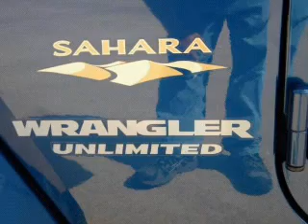2009 Jeep Wrangler - Paris TX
Year: 2009
Make: Jeep
Model: Wrangler
Trim: Unlimited Sahara Sport Utility 4D
Engine: 6 cylinder 3.8 Liter
Transmission:
Color: Blue
Mileage: 32141
Address:
1505 NE Loop 286